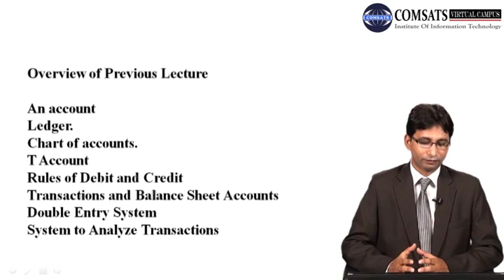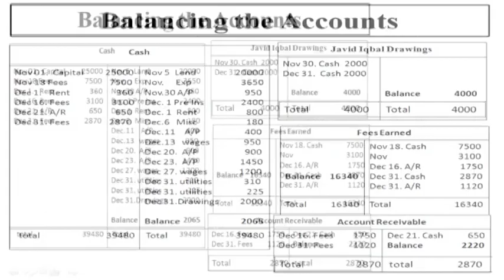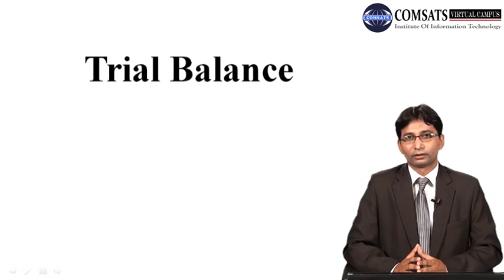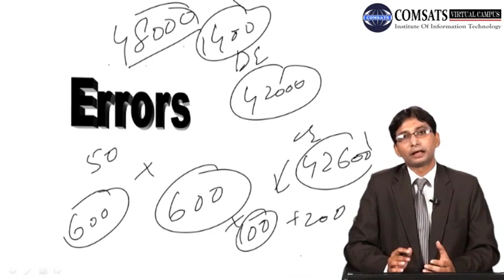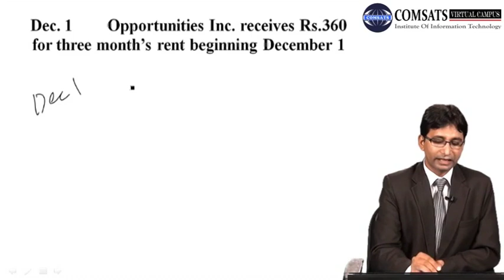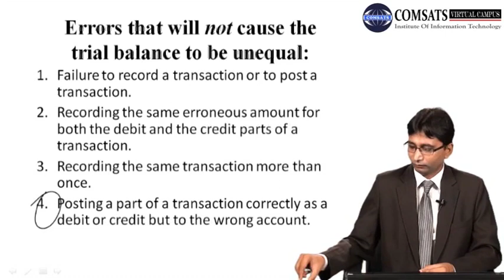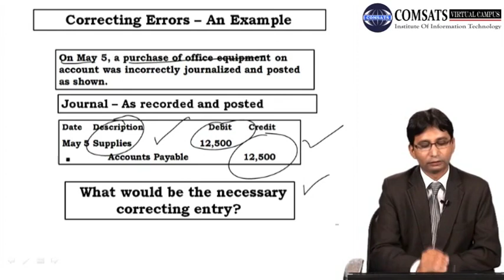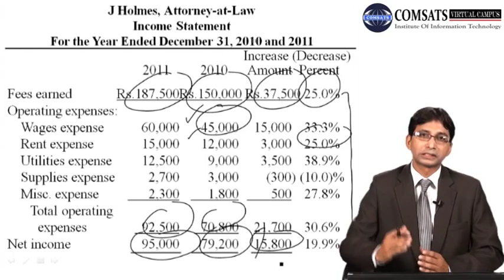Accountig 1 in Hindi Urdu MGT130 LECTURE 05